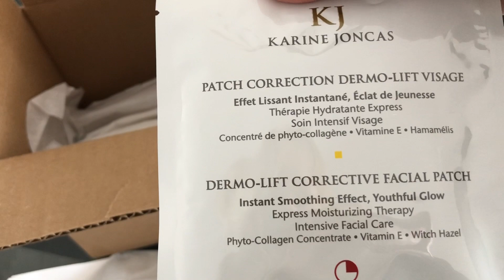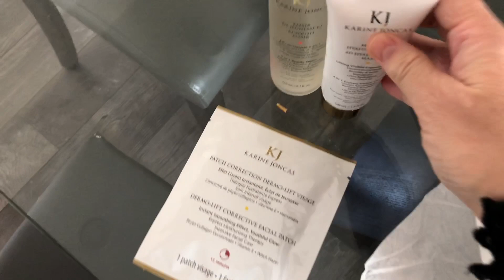Je reçois mes produits Karine Joncas et je sais pas ce qu’on va faire (9 janvier 2020)